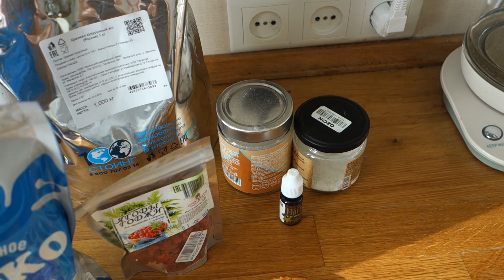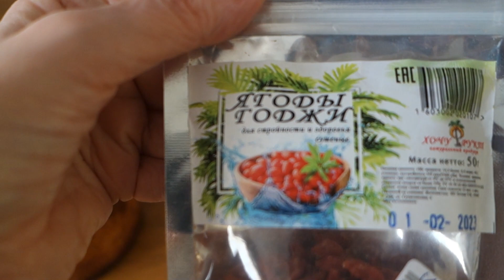ПП Кулич Без Муки и Сахара Низкокалорийный Кулич Пасха 2023г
Овсяные отруби 50г
Кукурузный крахмал 15г
Сухо обежиренное молоко 60г
Сах зам по вкусу (у меня 10г эритритола в 10 раз сильнее сахара)
Лимонная кислота для взбивания белка совсем немного
Ваниль
Ягоды годжи 10г (можно заменить или ничего не добавлять)
Разрыхлитель 5г
Для крема я использовала мягкий творожок Савушкин 0,5% и ягоды годжи